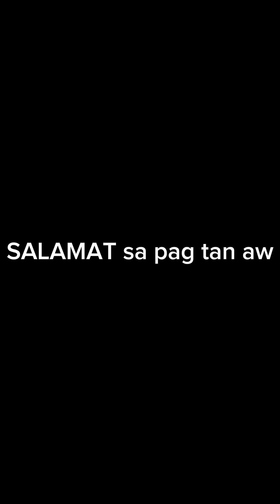Nagpa. Pedicure/ Manicure by kasurohhh tv